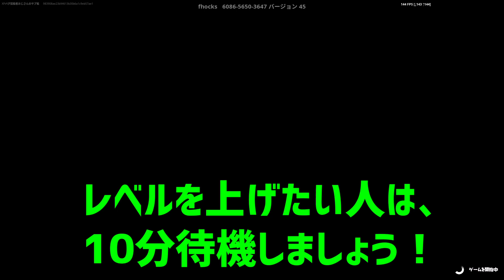【修正前に急げ】完全放置でLv200！？120万XP稼げる神マップがヤバすぎるwww【フォートナイト/Fortnite】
いつも動画に使っている神曲/しゃろうさんのSummer triangle